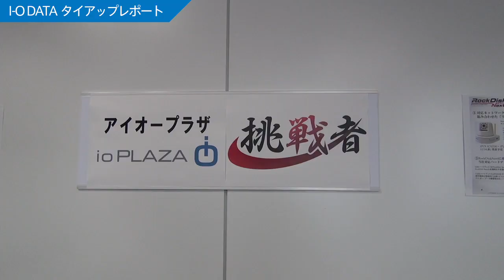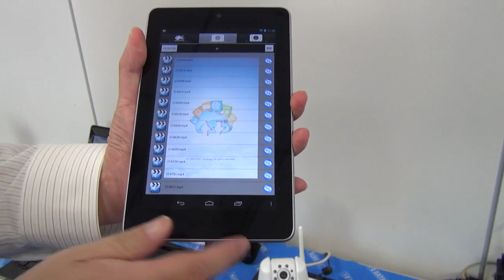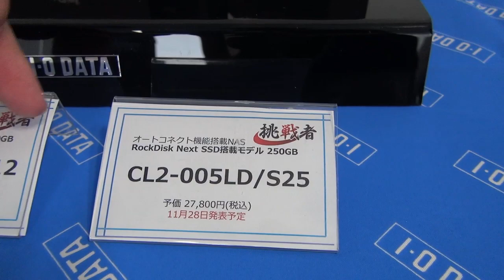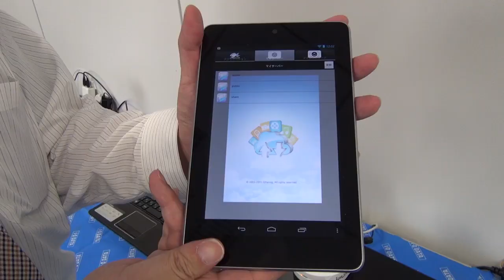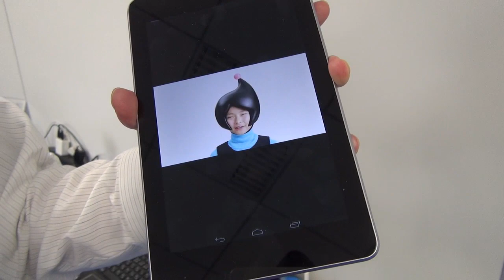挑戦者のスマホやタブレット対応ガジェット続出の新製品内覧会